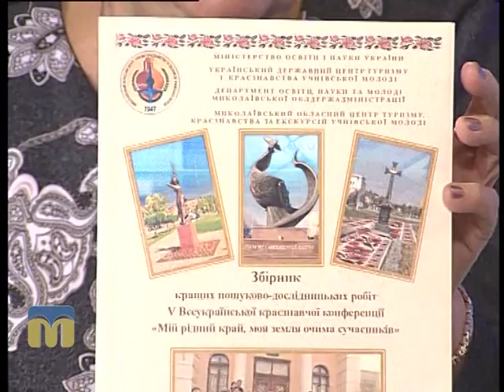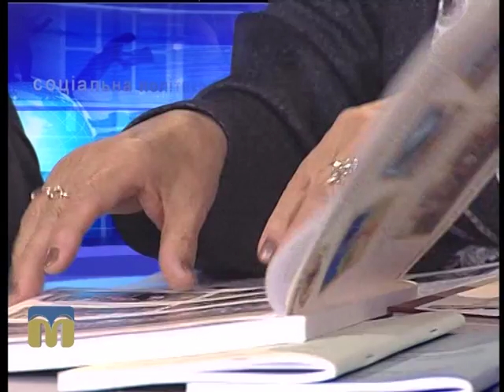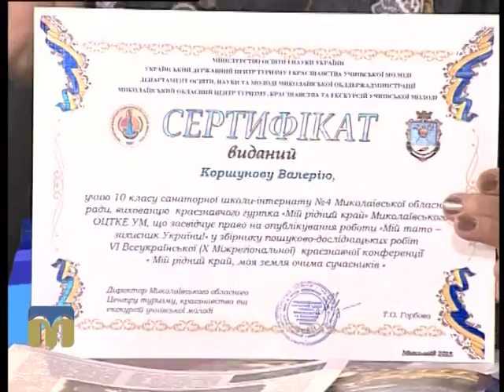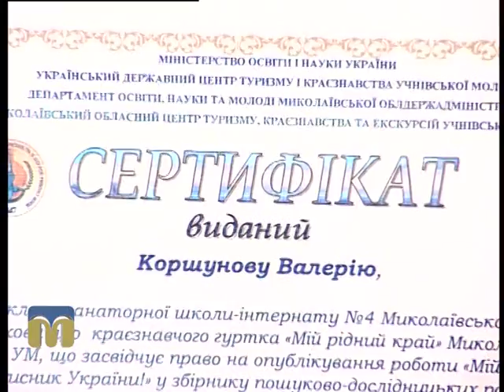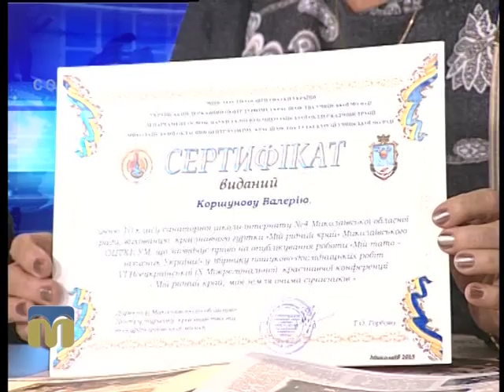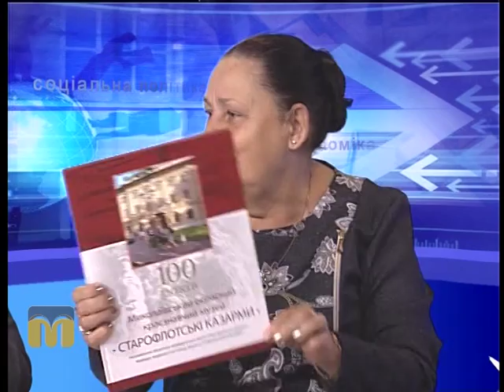Це вас хвилює. Краєзнавча конференція 24.11.2015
Гості програми "Це вас хвилює": Тетяна Горбова, директор Миколаївського обласного центру туризму, краєзнавства та екскурсій учнівської молоді, Анатолій Погорєлов, доцент Навчально-наукового інституту історії, політології та права Миколаївського національного університету ім. В. Сухомлинського, та Валерій Коршунов, учень 10 класу Миколаївської загальноосвітньої санаторної школи-інтернату № 4  Миколаївської обласної ради.
Ведуча - Марина Шкорубська.